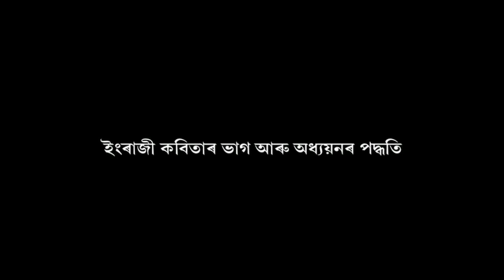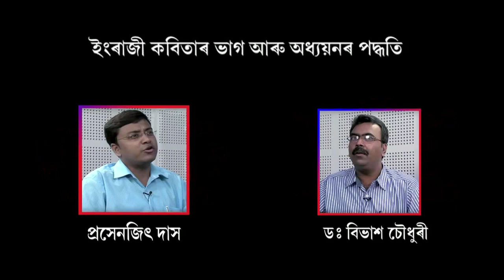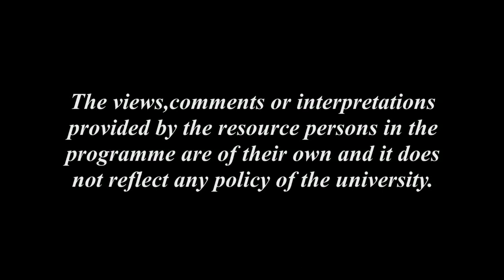ইংৰাজী কবিতাৰ ভাগ আৰু অধ্যয়নৰ পদ্ধতি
Contributors: Dr. Bibhash Choudhury and Prasenjit Das
Sound recording: Hemprokash Mout and Rashmi Duwarah
Editing: Hemprokash Mout & Upamanyu Bordoloi
Technical Support: Rajesh Kr. Sarma